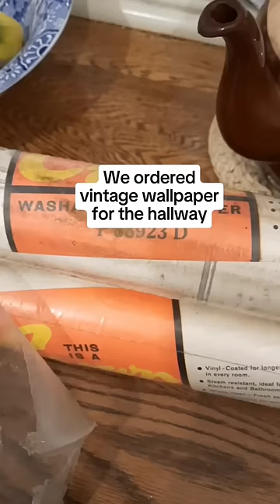It may not be to everyone's tastes, but it's home ❤️